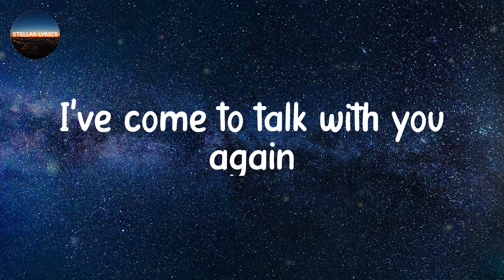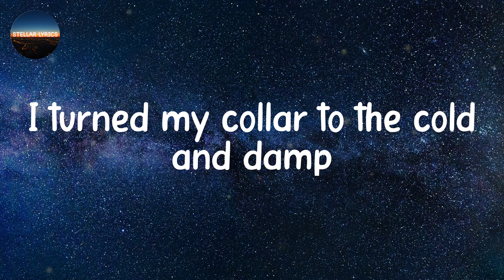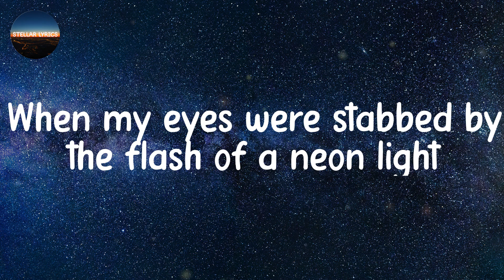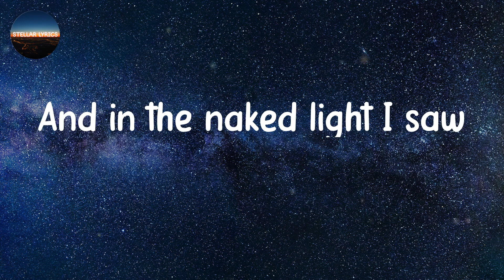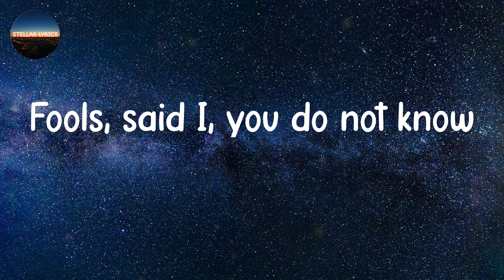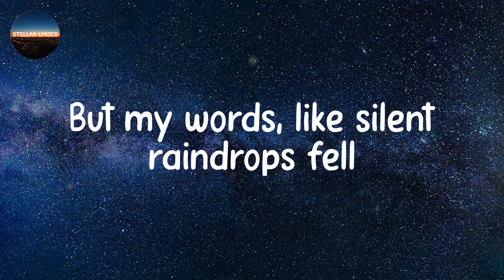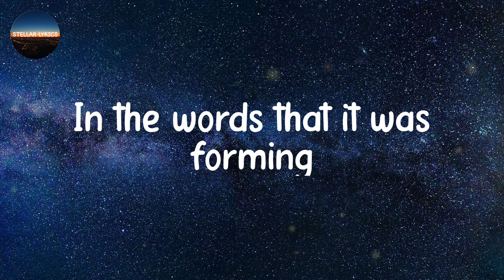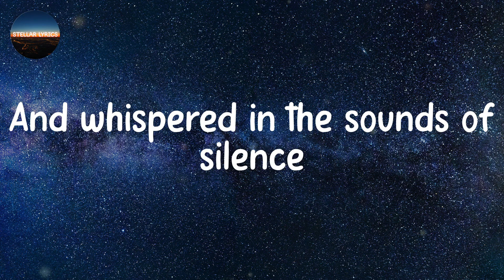Disturbed - The Sound Of Silence (Lyrics)